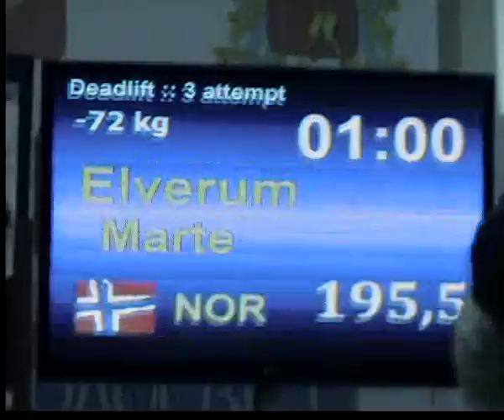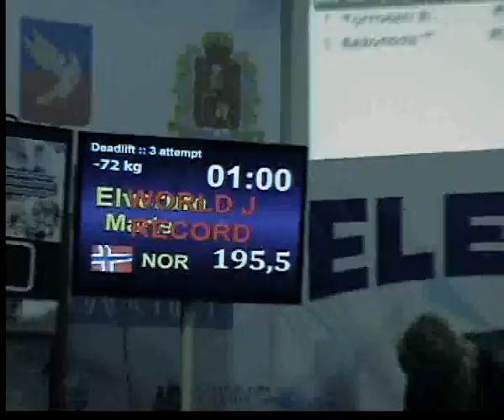Elverum Marte Dead lift - 195 Suzdal / Russia 13.06.2013